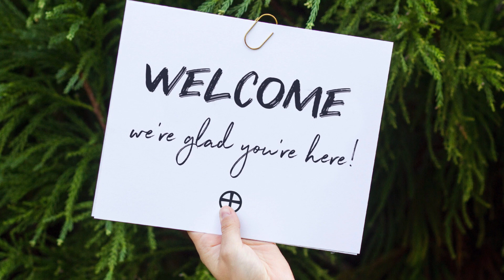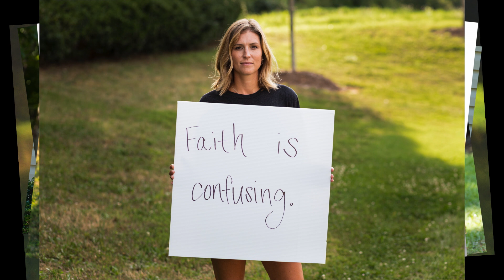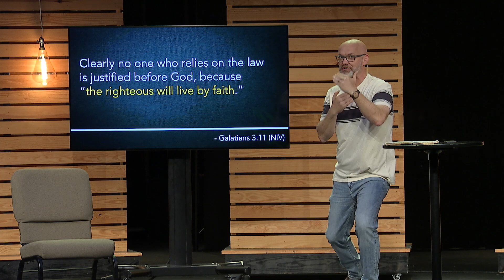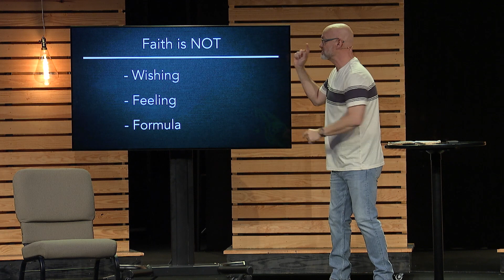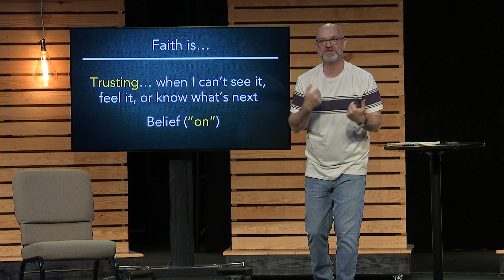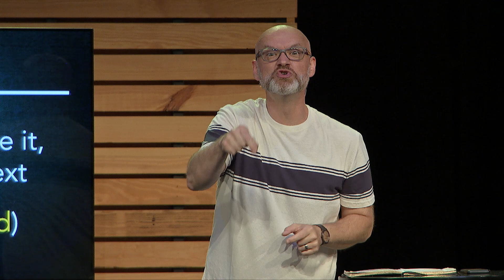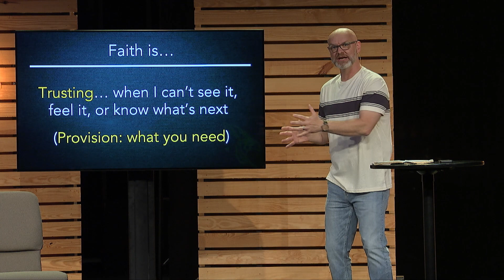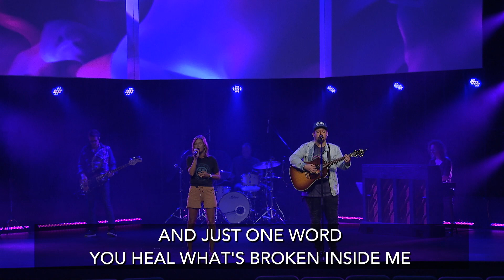Faith Is - Week 1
Week 1 of our Faith Is series.